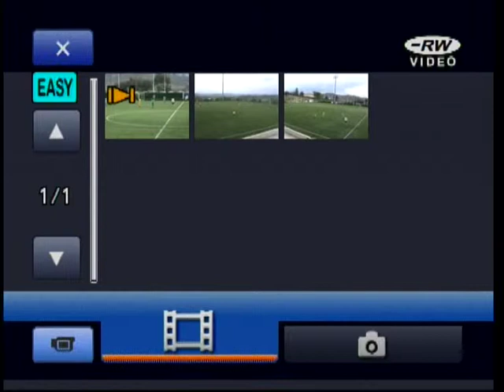UDBelmonte Sccovilhã B Séniores Taça 2016 02 06 2ªparte